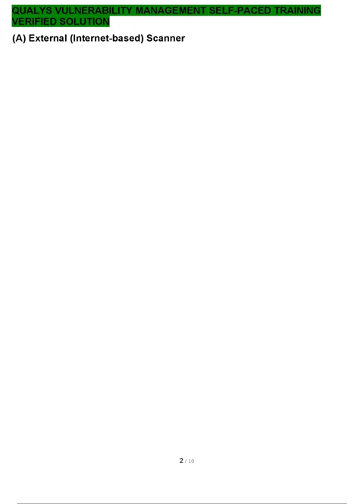QUALYS VULNERABILITY MANAGEMENT SELF PACED TRAINING VERIFIED SOLUTION GRADED A+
Course
QUALYS
Institution
QUALYS